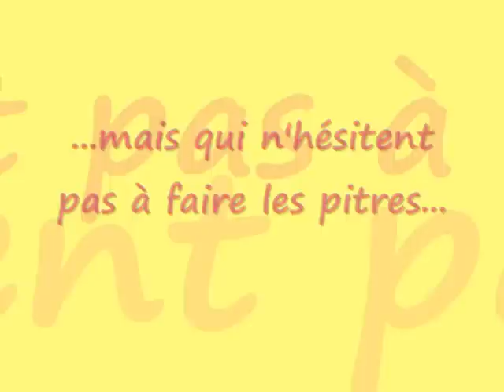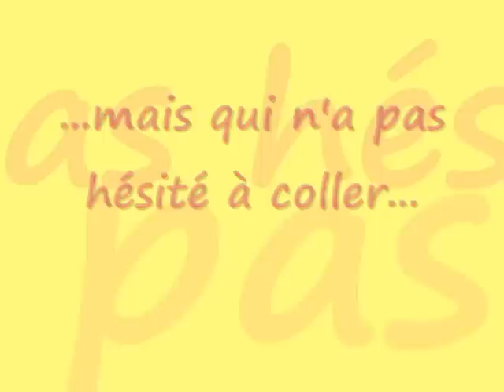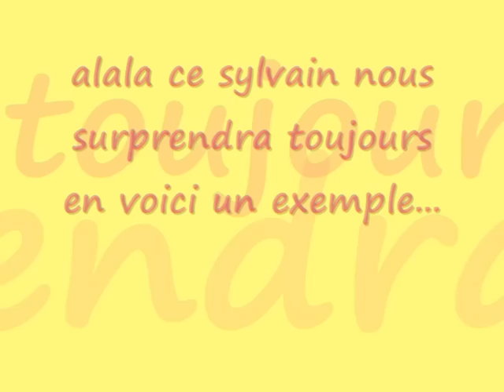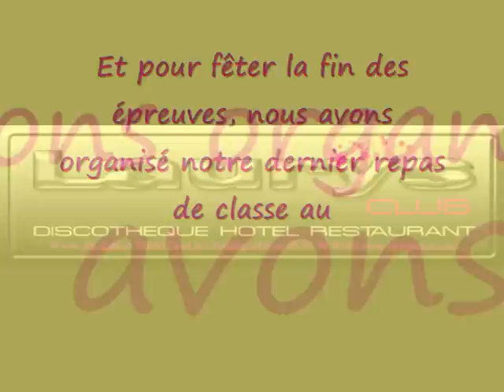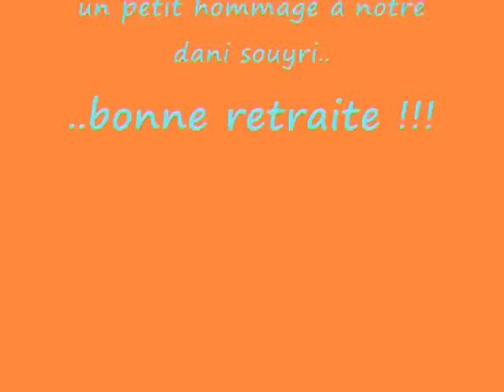ma terminale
délires ac mes terminales de foch